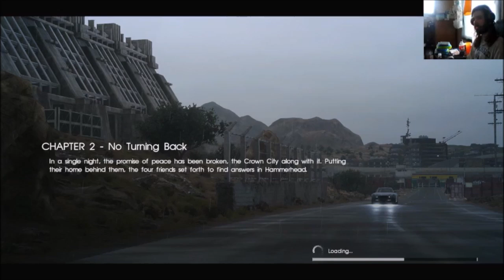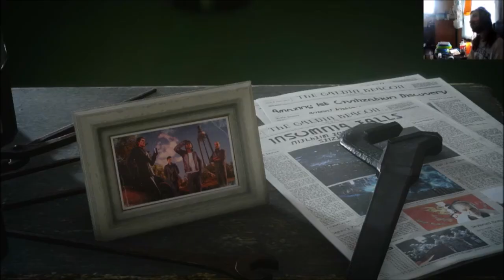ff 15 part 4